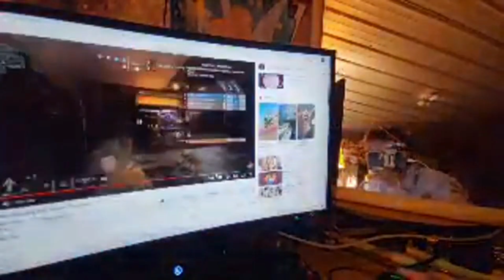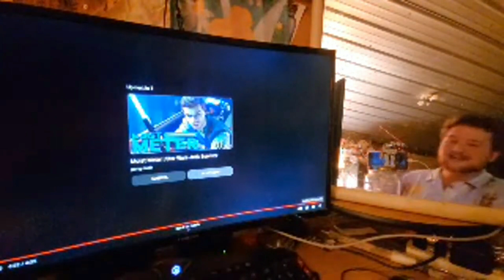ONE OF THE MOST INSANE TITANFALL 2 TACTICTS EVER